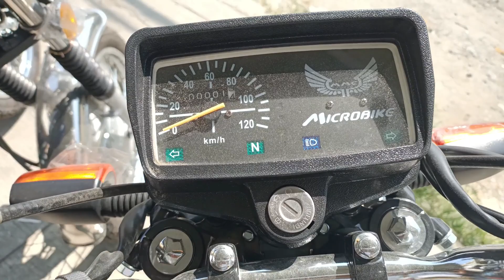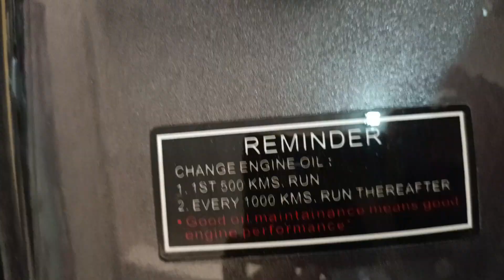Microbike EXT150,Pwede Pang Tricycle 43k,lang